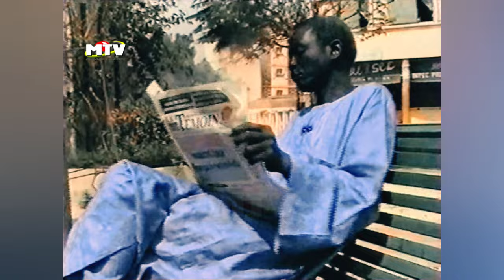KER GI VOL 2